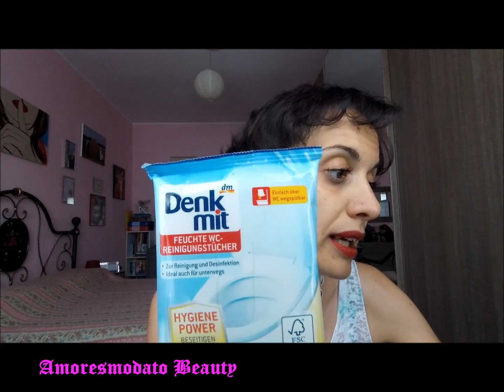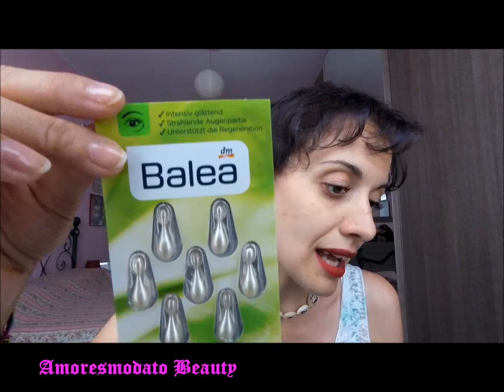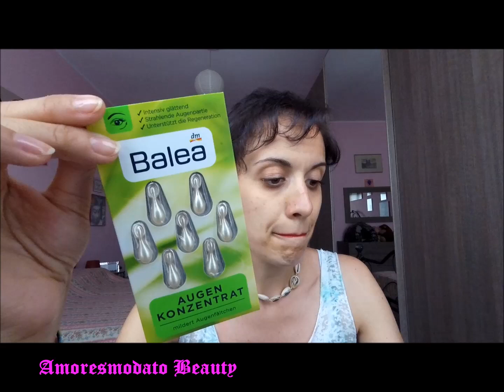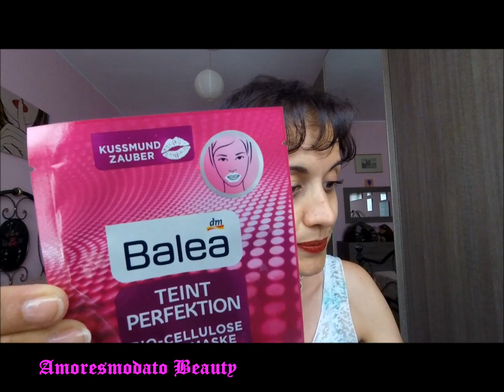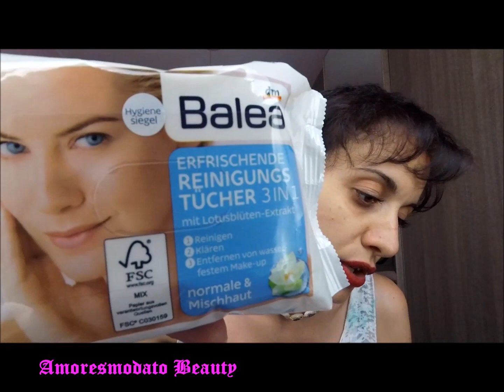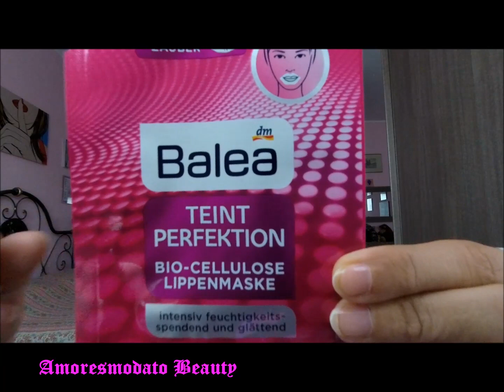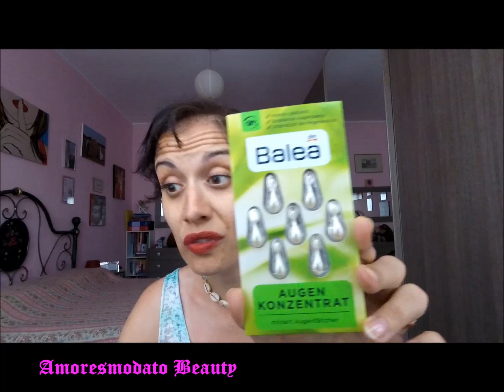IL MIO PRIMO HAUL da DM (Drogerie Markt)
Make-up:   Mascara Avril in tonalità Marron
2 Rossetti sovrapposti: Avon Colortrend Matt tonalità Choconess + Nouba n°326